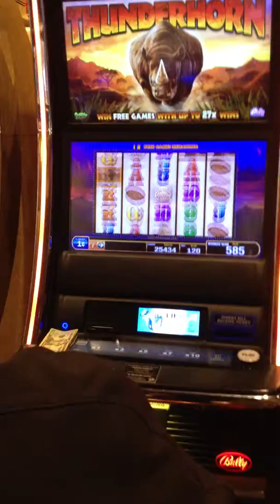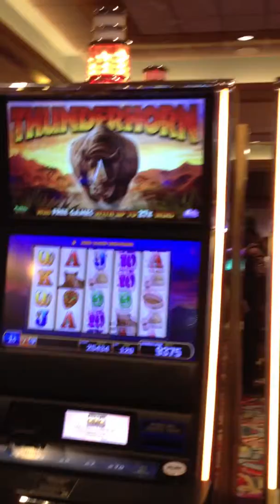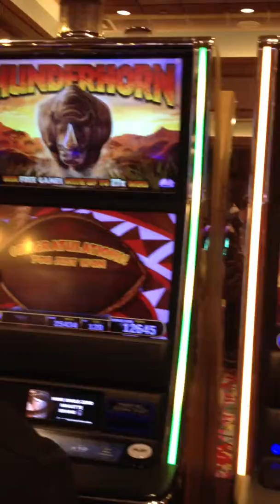Resort queens casino $120 bet